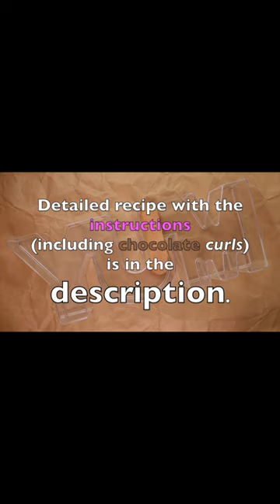Creamy Dreamy & '2die4' Tiramisu with Mascarpone by Tatiana. (Part 2/2). Music by Codec.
Welcome Back to Creamy-Dreamy Tiramisu!

Ingredients:
Good Vibes Only
300 gr  biscotti
6 organic yolks
250 gr  white sugar
5 gr vanilla sugar
500 gr first class mascarpone cheese
250 ml espresso coffee
15 gr cocoa
100 gr melted chocolate

(for chocolate decoration - the curls
use
acetate*
baker comb
sticky tape
vase or any cylinder object

NOTE: when taking acetate* off the chocolate curl that is hardened, do not touch the chocolate - only work with/hold acetate and make its radius bigger by pulling it off. Make a few, just in case Murphy's Law kicks in. )

Special Thank You to:
1. YouTube for allowing me to share my sweet creation, made with love, with you